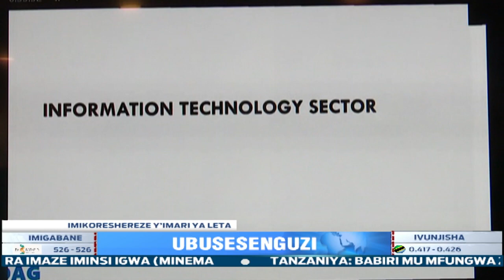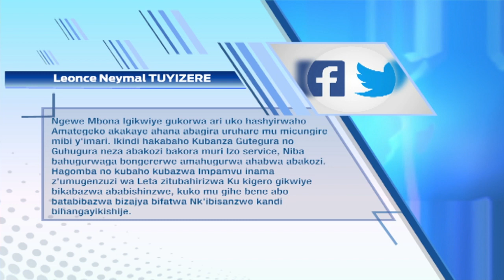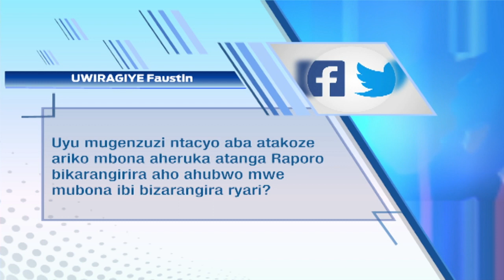Isesengura kuri Raporo y'Umugenzuzi Mukuru w'Imari ya Leta